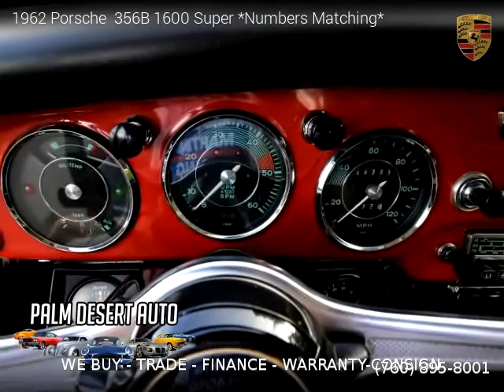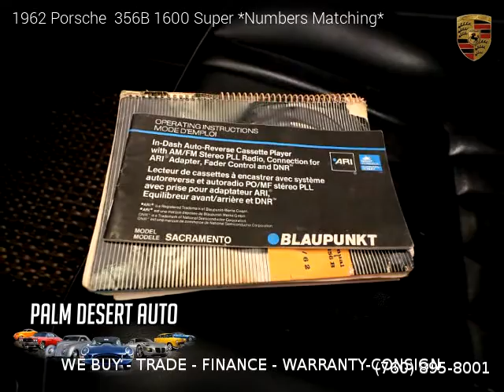1962 Porsche 356B 1600 Super Numbers Matching - Palm Desert Auto Sales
1962 Porsche  356B 1600 Super Numbers Matching

2 owners, Clean title, No Warranty, Manual, Red exterior, Black interior, Coupe, RWD: Rear Wheel Drive, 2 doors, 4 cylinders, Gasoline.